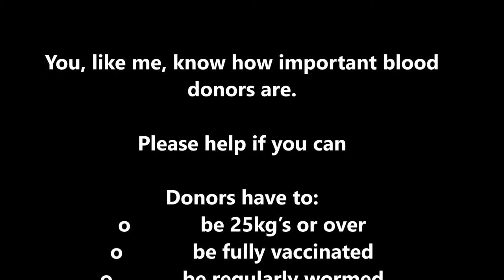Ethan and Blue Blood Transfusion Clyde vet Group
Here, one of our ‘doggy donors’, Ethan (a German Short-Haired Pointer) meets with Blue (a Cocker Spaniel). Blue was in urgent need of a blood transfusion, and Ethan came to the rescue. Also pictured is Blue being monitored during the transfusion.
Could your dog save a life? Dog Donors urgently required to join our donor register
All donors receive a free blood test, will be blood typed, may be sedated and also receive a FREE booster when their vaccine is next due (value approx. £150). All donors must satisfy a number of health requirements:
o be 25kg’s or over
o be fully vaccinated
o be regularly wormed
o be between 1 and 7 years of age
o have a known history of good health
o never received a blood transfusion
o have a known travel history
o have a calm temperament